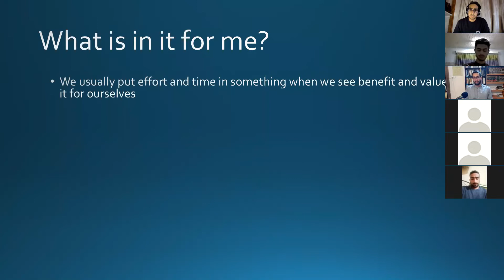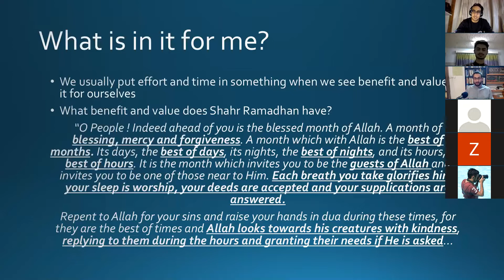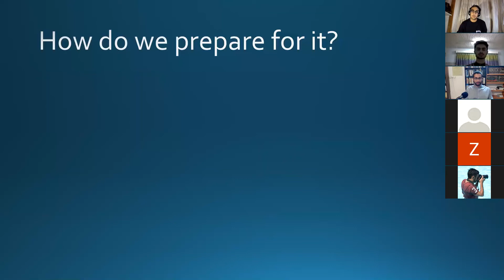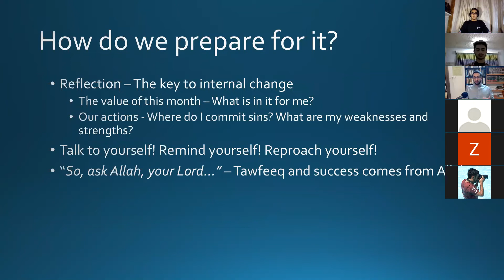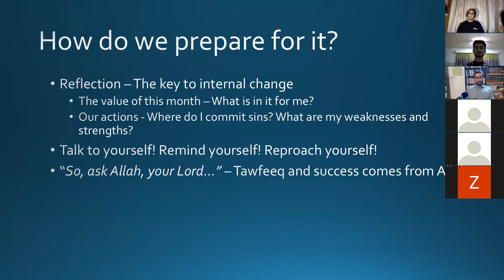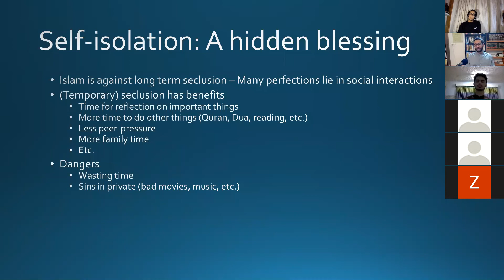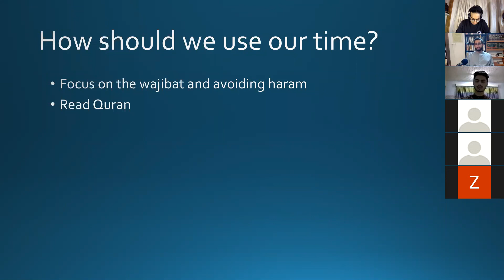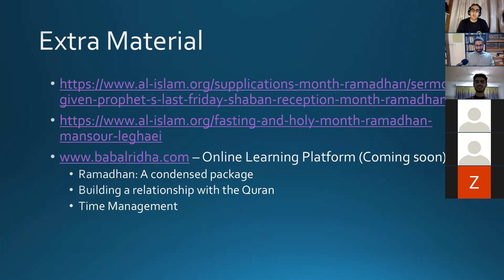RAMADHAN SERIES EP-1 WITH MULLA SIBTAIN & BR YASSIR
SALAAM ALAYKUM,
FIRST EPISODE OF OUR ONLINE RAMADHAN SERIES PRESENTED BY YOUR HOSTS: ALI KHIMJI AND IRFAN NANJI.

PLEASE SHARE FOR OTHER TO BENEFIT AND WATCH OUT FOR THE NEXT POSTER SO YOU CAN BE PART OF THIS LIVE EXPERIENCE!